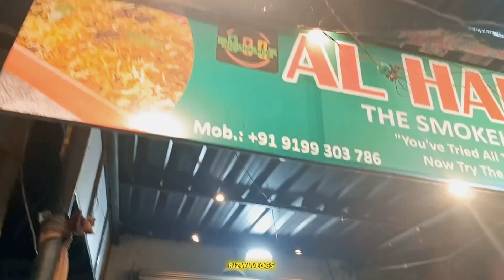BHAGALPUR MELA 🎎🪅) ( Shahjangi ) [ VLOG ] || RIZWI VLOGS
Hello guys
                       Your brother Ahmad Rizwi 😎

Rizwi Presents (NEW VLOG) video
Will you tell me how the video was made, tell your opinion in the comment please 🙏🏻 😉

My shoot product
Camera:- SONY ZV-E10L
Tripod:- gorilla tripod